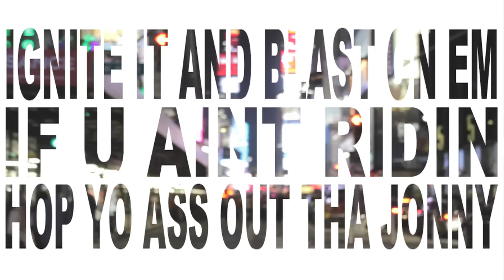Peedi Crakk - NP Rebel (2011 Official Music Video) (Dir. By DPTV Films)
Directed By Dptv Films

*BIG SHOUTS TO DPTV FILMS FOR PERMISSION TO UPLOAD THIS VIDEO!*